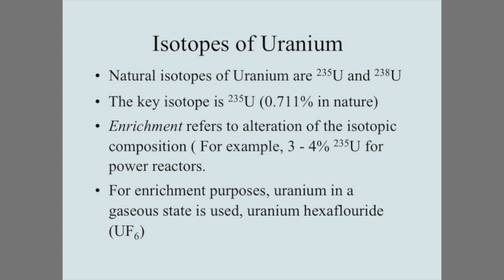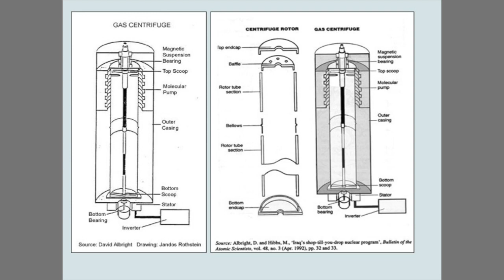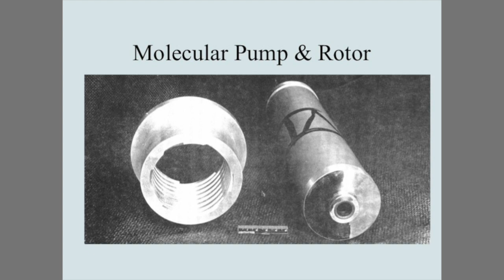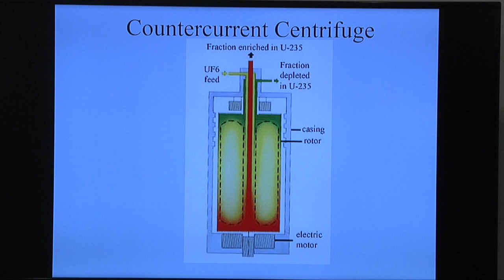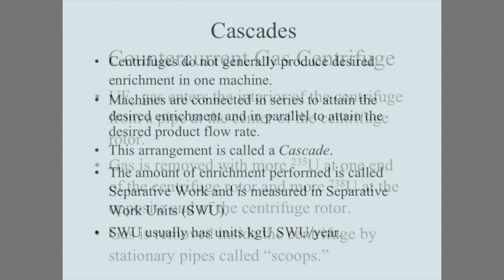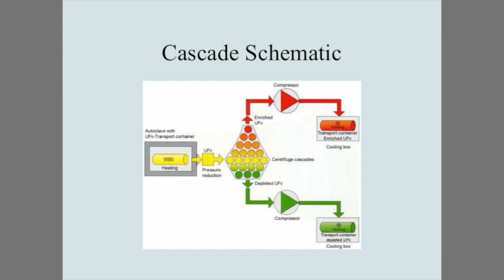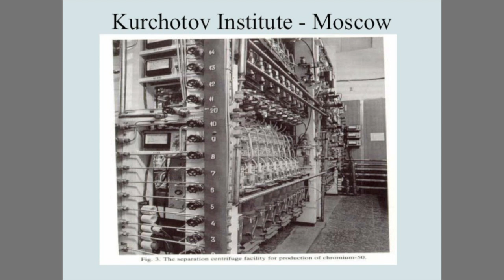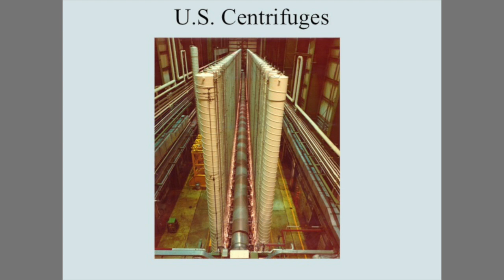Introduction to Gas Centrifuges Part I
Houston Wood provides an introduction to gas centrifuges. He explains the use of gas centrifuges in separating isotopes. Using schematics of a centrifuge, he identifies the components inside and the role of each component. Wood briefly introduces the process of centrifugal separation of isotopes that takes place within the centrifuge. Finally, he focuses on the method used to connect gas centrifuges, i.e the model of a cascade. Wood supplements his discussion with photos of U.S. and Russian centrifuges.